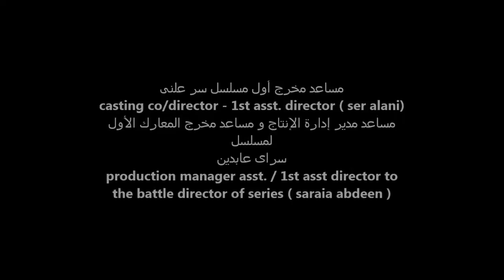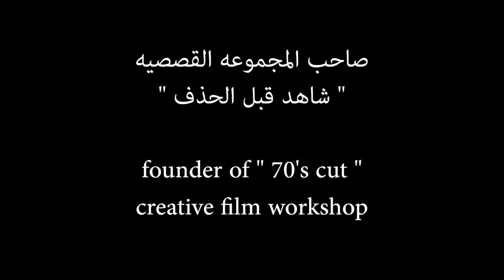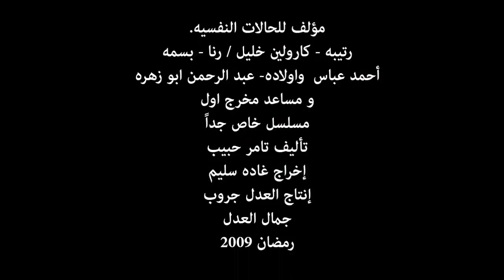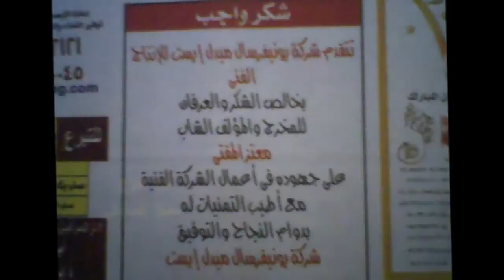moataz al mofti (showreel 2014)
a 70's cut creative film workshop
2014
moataz al mofti
film writer / director
creative copywriter
editor / producer
showreel
2014